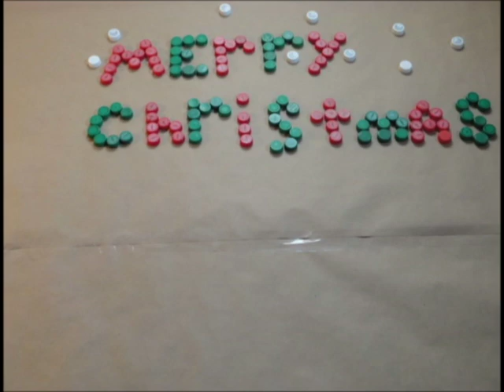merry christmas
We used 688 bottle caps to make this stop motion video and 390 pictures.  This took a great deal of time and hard work.  Check out some of my uncles video's